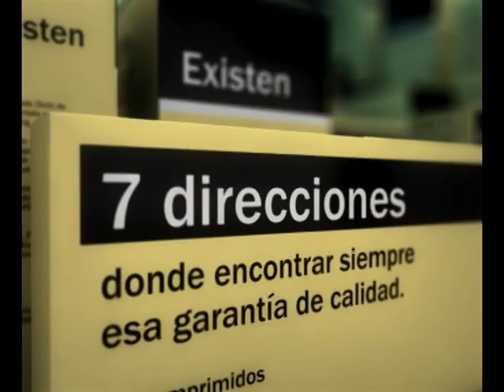F&S #120 - 4/4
Pro Fit 10 | Omar Gandara - I Parte